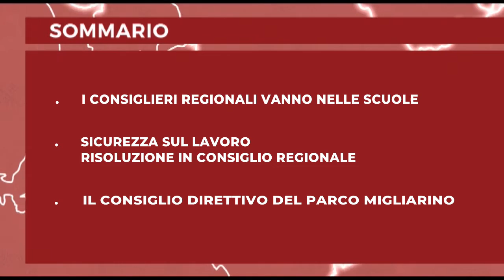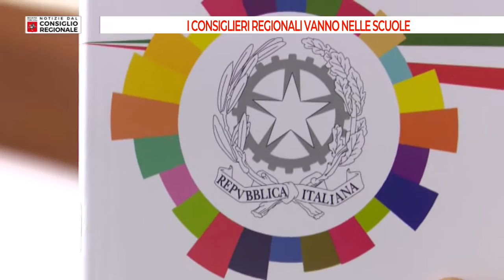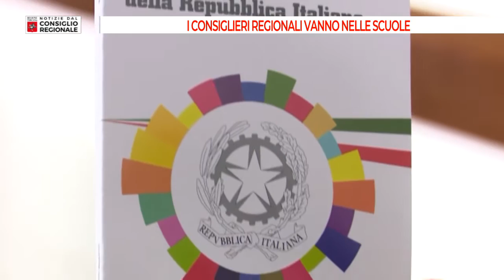Tv Prato Notizie dal Consiglio Regionale del 04 06 2021